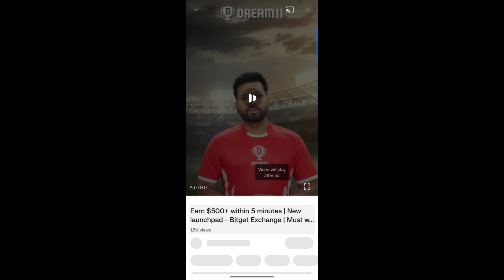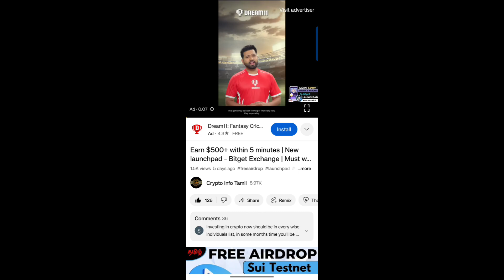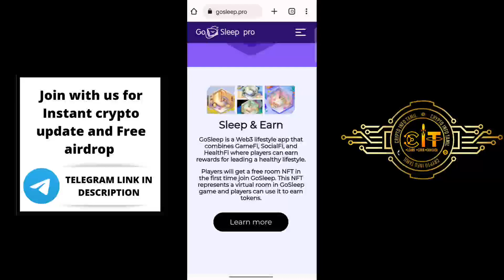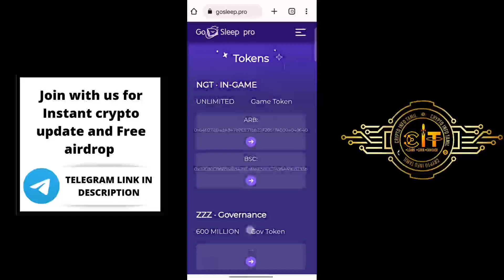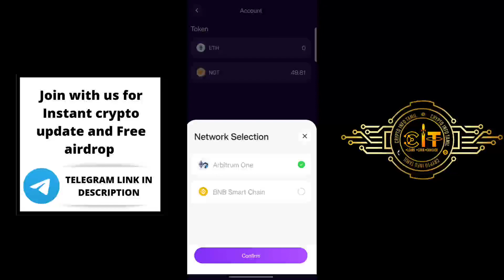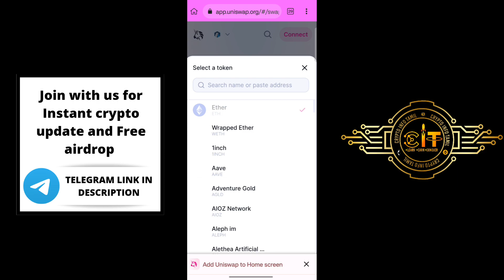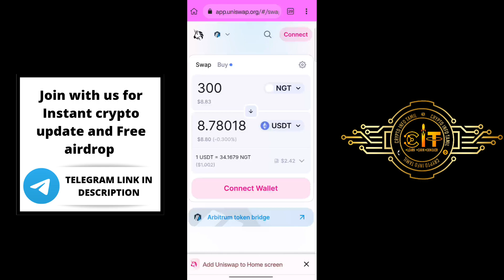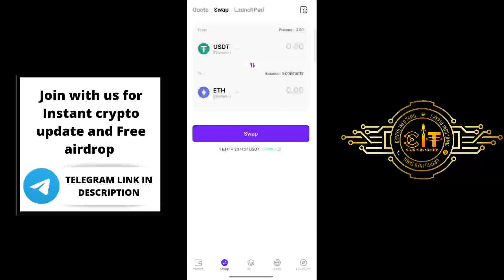Free Passive Income | Earn 10$ daily - Sleep to Earn | Go sleep - Arbitrum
Earn 10$ daily - Sleep to Earn | Passive Income in crypto | Go sleep - Arbitrum |‎@CryptoInfoTamil

👉Invitation code :- E82PC8

free crypto
crypto airdrops 2022
airdrop crypto
free airdrop
free cryptocurrency
crypto airdrops
best way to get airdrops
crypto airdrops free
airdrops cryptocurrency
biggest airdrops
new airdrops
ethereum airdrop
bitcoin airdrop
where to find airdrops
what are airdrops cryptocurrency
airdrop explained for beginners
what is an airdrop cryptocurrencies